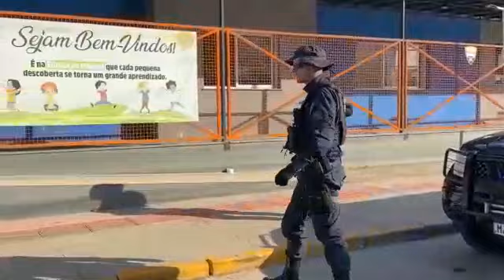ESCOLA SEGURA GUARDA CIVIL MUNICIPAL DE TUBARÃO/SC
*VIDEO ESCOLA SEGURA*

É um novo projeto idealizado pela Secretaria de Segurança, Trânsito e Patrimônio, através da Guarda Municipal que visa a proteção do ambiente escolar através da presença ostensiva dos agentes.

Para tanto, criamos um grupo de WhatsApp denominado *ESCOLA SEGURA* onde durante as vistas da GMT nas escolas, buscamos adicionar o Diretor(a) da instituição de ensino neste grupo e passar protocolos de segurança a fim de colaborar na construção de um ambiente de aprendizado mais seguro.

qualquer atitude suspeita ou solicitação de rondas pode ser feito através do grupo que serve de canal de comunicação entre a instituição e a sociedade

lembrando que chamadas de EMERGÊNCIA devem ser feitas através do telefones de emergência:

153 ☎️ Guarda Municipal
190 ☎️ Polícia Militar
181 ☎️ Polícia Civil
193 ☎️ Corpo de Bombeiros